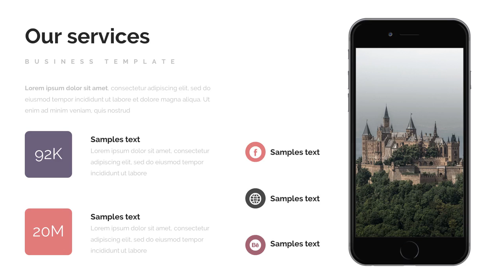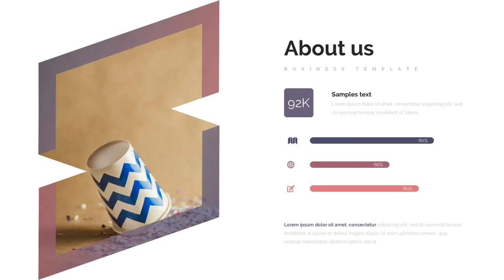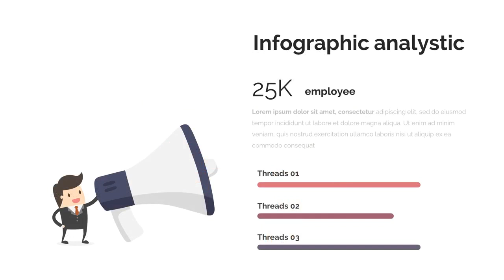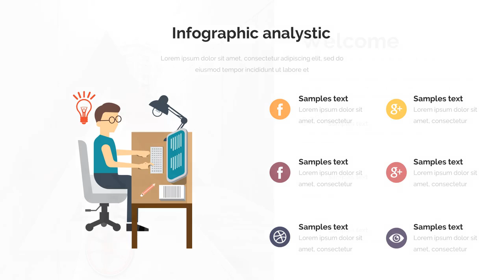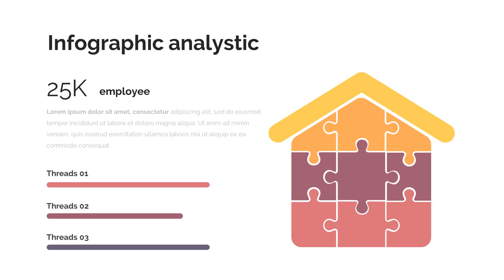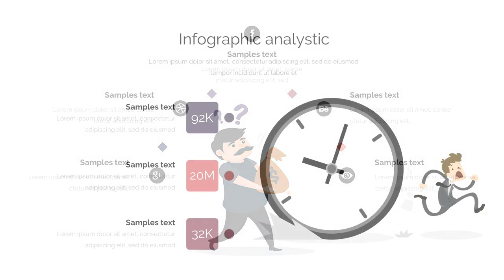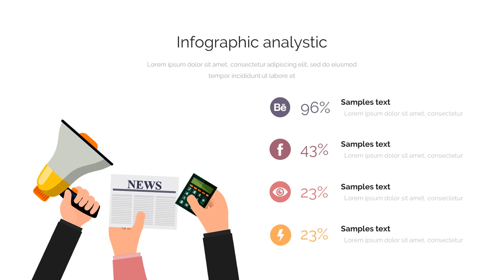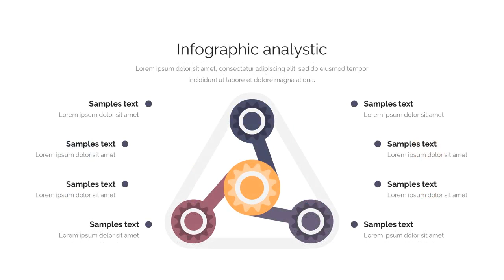Canvas Multipurpose Powerpoint Template - Graphicriver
* 343+ Modern & Unique Slides
* 16:9 Screen Ratio
* 2560x1440px
* Device Mockups Included
* Fully Editable and Customization
* Creative and Innovative Presentation Slides
* 500+ Editable Icons
* Tons of Maps & Infographic Shapes